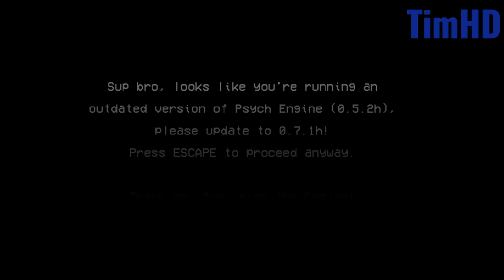Vs Jumping Julian 98xx [ONESHOT] - Friday Night Funkin Showcase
Vs Vs Jumping Julian 98xx, based on a horror game made by JacksonG13.

"BF & GF played the game called 98xx. But they teleport inside the game and meets Jumping Julian”

TimHD: Made Everything
Producer: nathan_hickman
Creator of 98xx: ​⁠

FRIDAY NIGHT FUNKIN is  is a Newgrounds rhythm game and ongoing project that will continue to receive updates, bug fixes and new content. A full version of the game is currently in development, having been
successfully funded via a Kickstarter campaign.